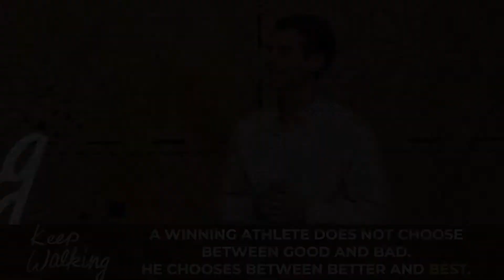Does It Help Me Run?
Many times, we judge our actions by being sin or not, but we have to go deeper and analyze if the things we do help us get closer to God or not.